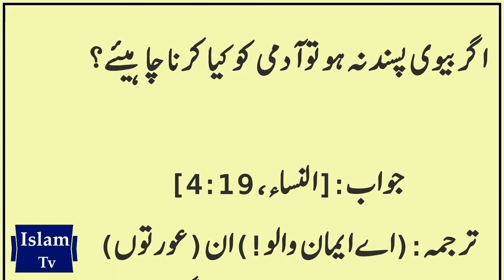Biwi pasand na ho to kya kare | biwi pasand nahi hai | Islam Tv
hadees in urdu, hazrat muhammad saw,
aj ki achi bat, golden words in urdu, qoutes in urdu, golden qoutes, islam tv,

biwi pasand na ho to kya kare, biwi pasand nahi hai